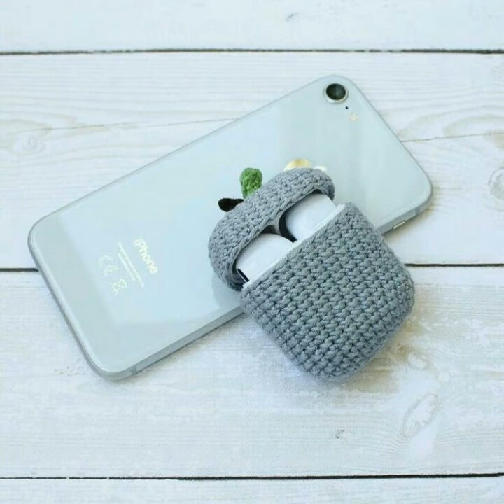Outstanding Crochet Earpod Case Ideas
Welcome To The Channel `Craft by Dress Matics`

My goal is to create an interesting videos

Please watch!

@Craft by Dress Matics